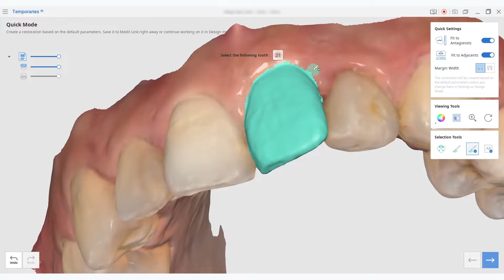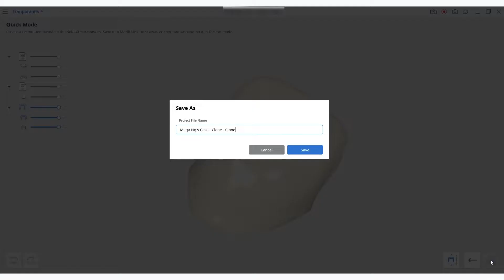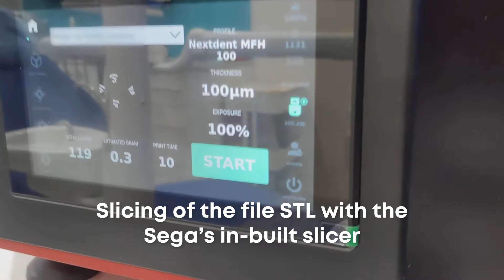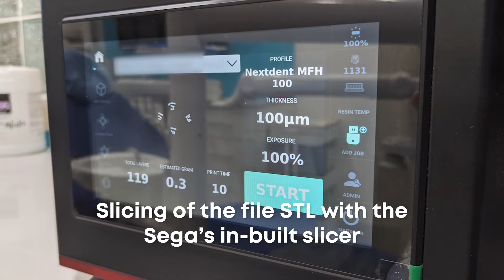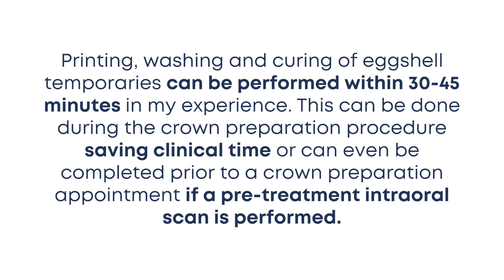Medit temporaries app and temporary crowns printed on the Dentafab Sega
Using the free temporaries app included as part of the Medit Software, and printing eggshell temporary crowns chairside using the Dentafab Sega. The Dentafab Sega is one of  the fastest dental 3d printers on the market and can make same-day printed temporaries a reality. It's exciting to push technology and software to the limits!